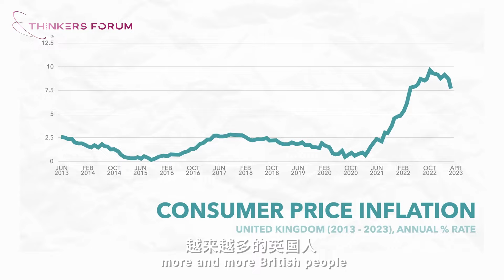The US is mentally too healthy to further fund Ukraine like the UK